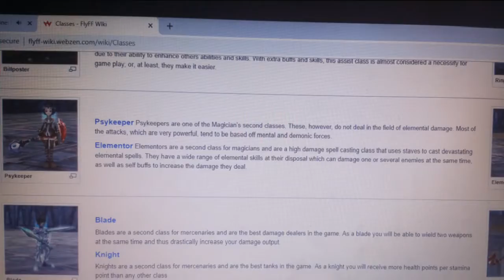Vidi combine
Random